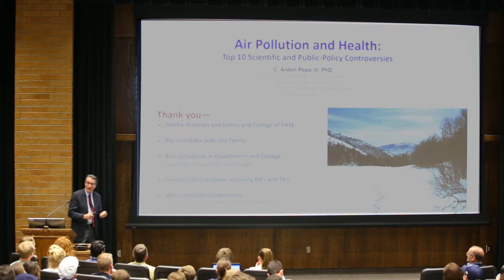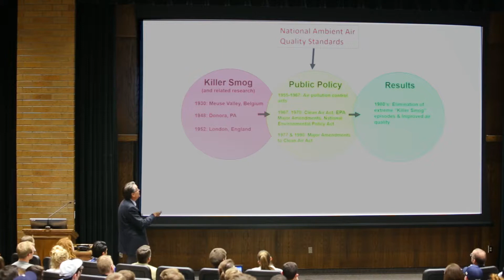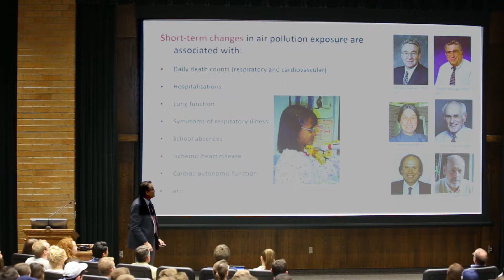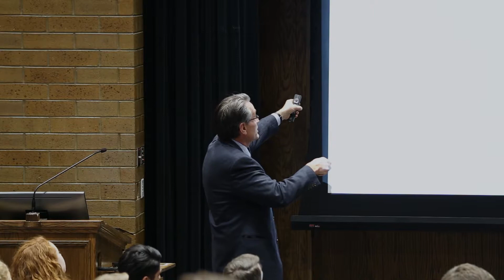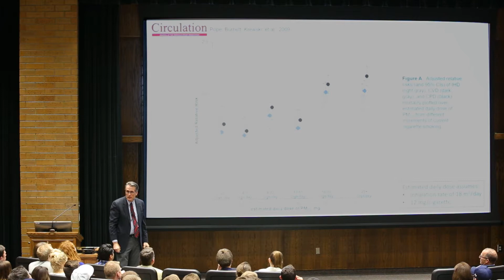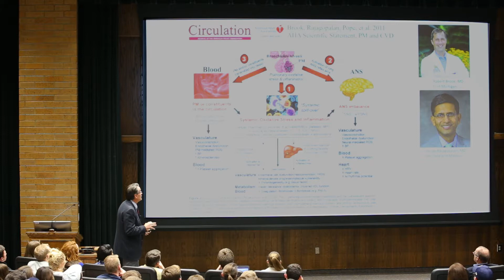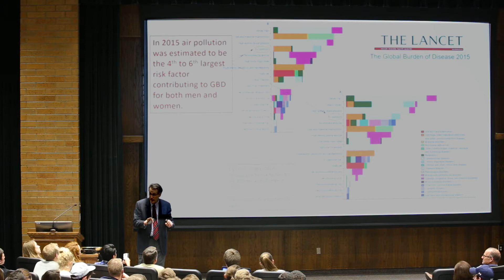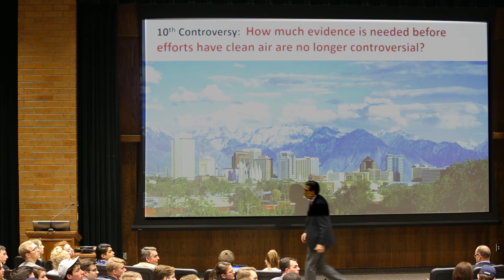2017 Hickman Lecture Refinished